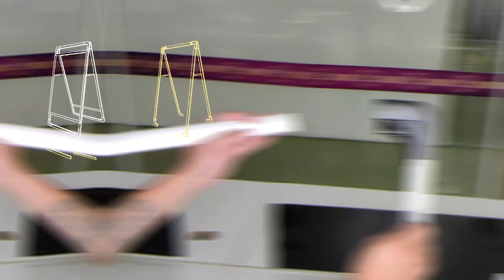Permítanos guiarle sobre cómo instalar el soporte para carteles de exhibición/Sinotec Digital